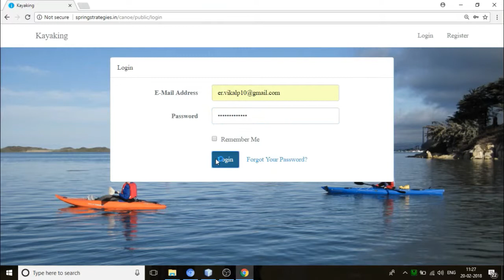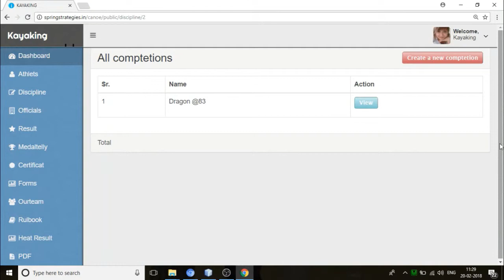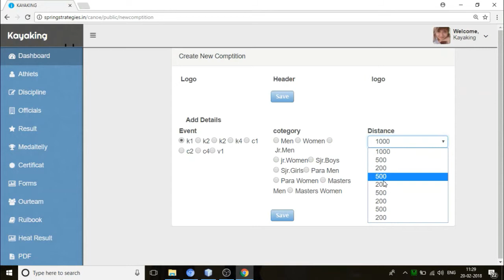CANOE SPRING S TECHNOLOGIES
canoe software developed for racing competition